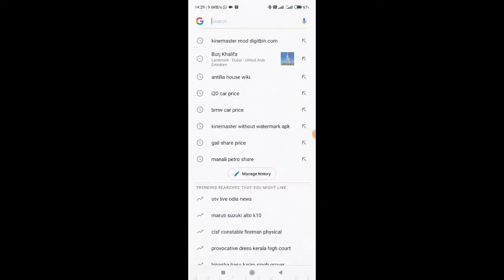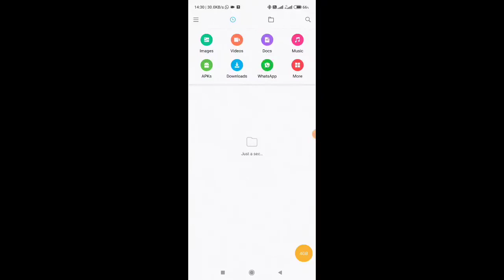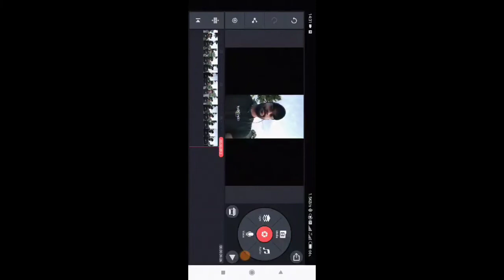kinemaster without watermark | bina watermark ke kinemaster kaise download kare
kinemaster bina watermark ke kaise download kar